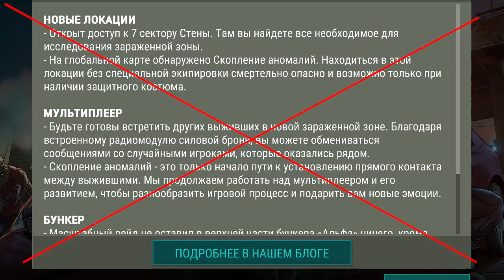Онлайн есть, но его для простых смертных - нет:(